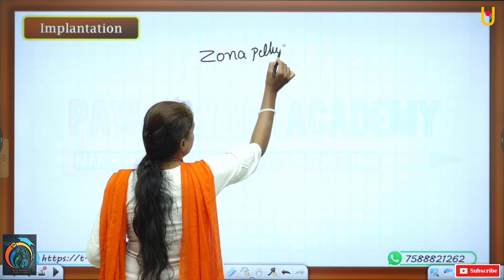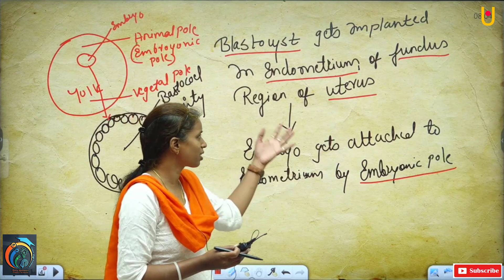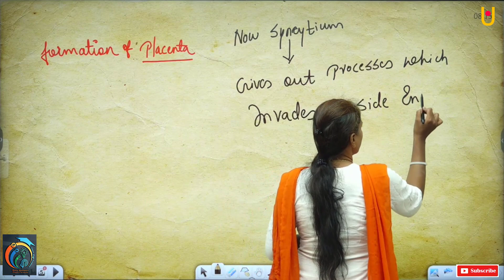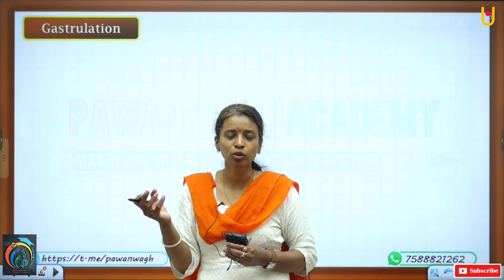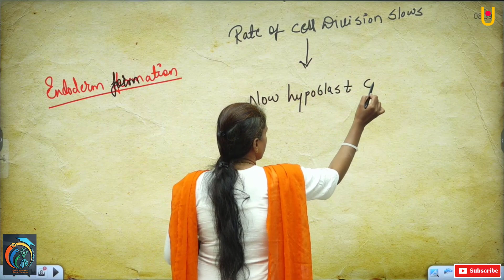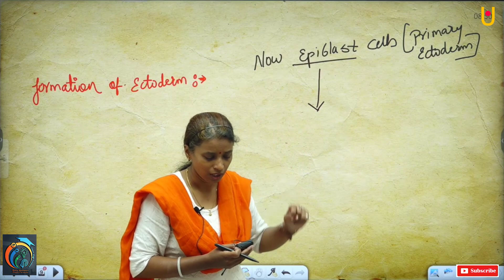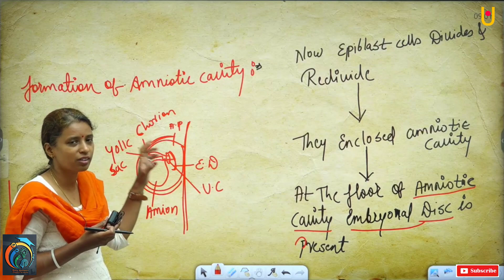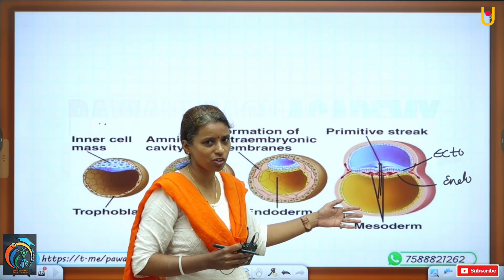Reproduction in Lower and Higher Animals | Class 12th Biology | Part 10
Hello Friends,
This video is helpful for class 12th Maharashtra board students. In this video we will learn about class 12th Biology Chapter 1. In this video we will learn detailed explanation of Human Reproduction. Topic cover by this video are
i) Implantation
ii) Formation of Placenta
iii) Gastrulation
iv) Endoderm Formation
v) Formation of Amniotic Cavity

This video is also helpful for after class 12th Competitive exams like MHT-CET and NEET.